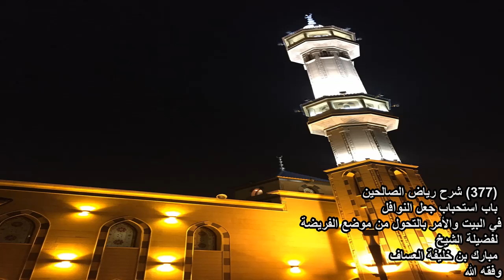شرح رياض الصالحين (377) باب استحباب جعل النوافل في البيت والأمر بالتحول من موضع الفريضة